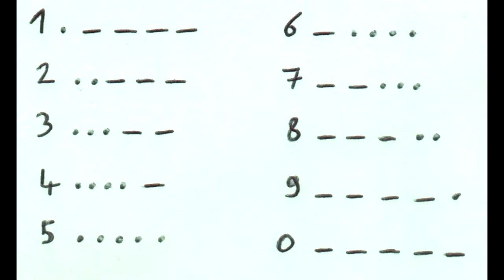[FR] SHAOLIN SHUFLLE: SECRET COMPLET de A à Z! (COD IW Zombies Easter Egg)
Voici le tuto complet du secret de la nouvelle map zombies Shaolin Shuffle du DLC 2 Continuum d'Infinite Warfare.